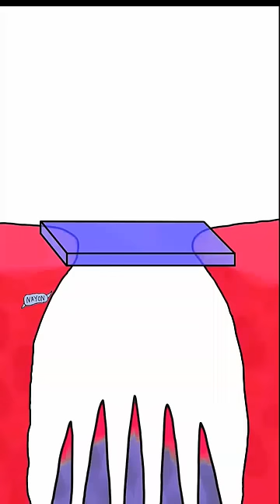dangerous glass Bridge?